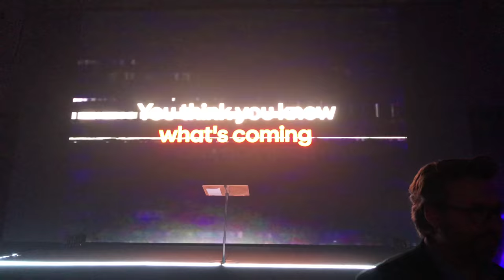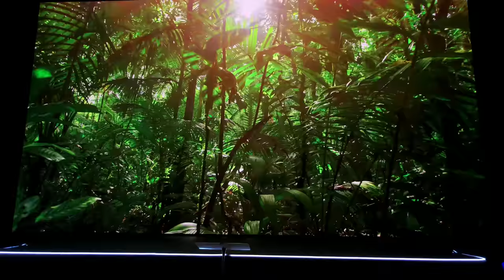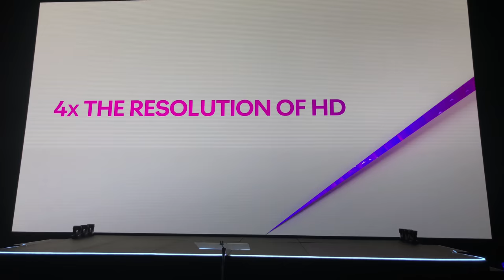Foxtel's evening 4K launch in 4K - August 14, 2018, Australia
Foxtel's 4K launch, recorded in 4K - August 14, 2018, Australia, at the evening launch event, with sports stars like Shane Warne on stage talking cricket, other sports stars, a special musical performance and more.